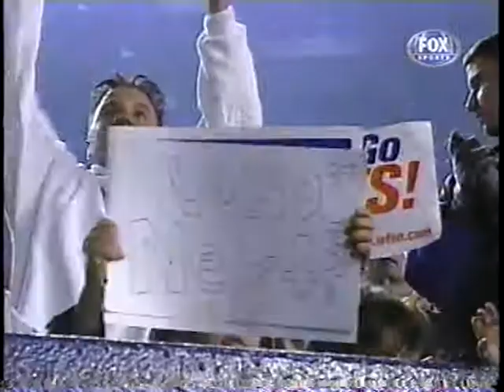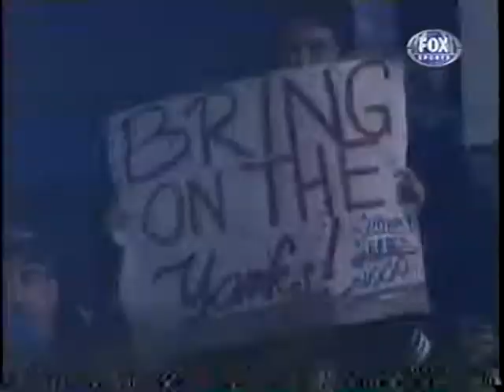2000 New York Sports Features - Part 6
NY Mets clinch the 2000 NL Wild Card, NY Knicks 2000-01 preview, NY Mets 2000 NLDS highlights, feature on Mets-Cardinals rivalry, NY Mets win the 2000 National League Pennant